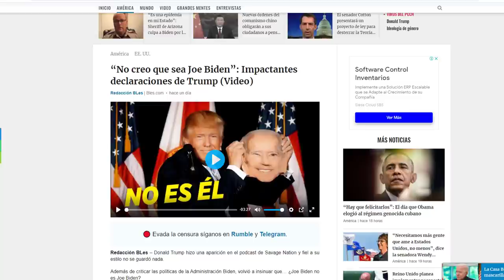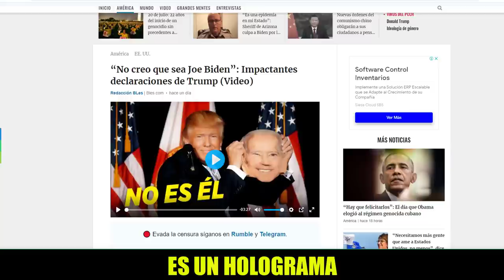NOTICIAS DE ESTADOS UNIDOS HOY Jo Biden No es Joe Biden